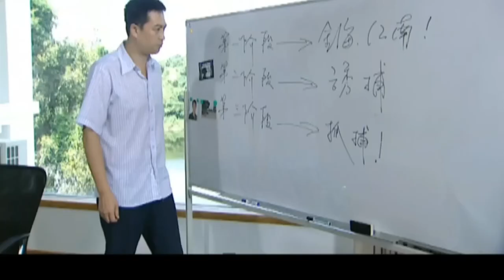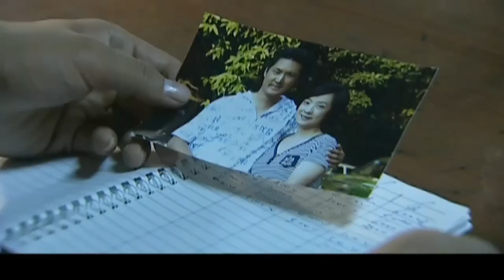悬疑电视剧【凶手是谁】24 | 一场打击行动，使得张嘉译失去最好的朋友，为给兄弟报仇，他联手美女警花，深入行动，将背后凶手抓获 (张嘉益/温峥嵘）❤️热剧连播